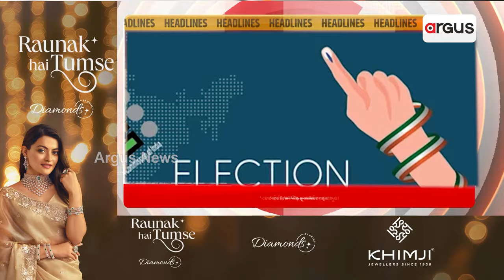Headlines 3 pm | ଏକକ ନିର୍ବାଚନକୁ କ୍ୟାବିନେଟ ମଞ୍ଜୁରୀ | 12 Dec 2024 | Argus News